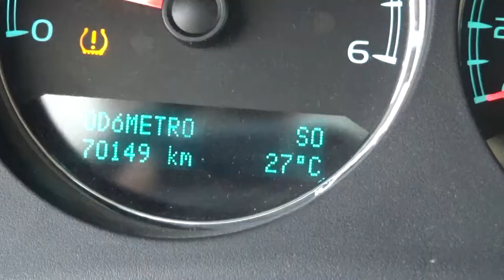GMC / Yukon / 2013 - DR271709